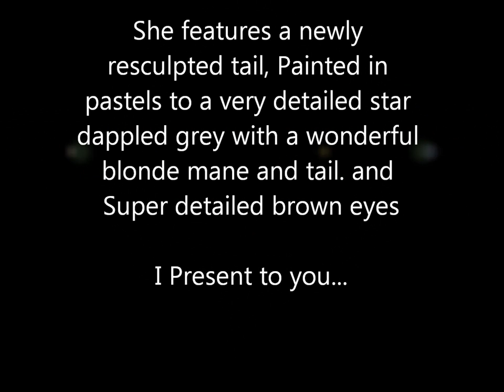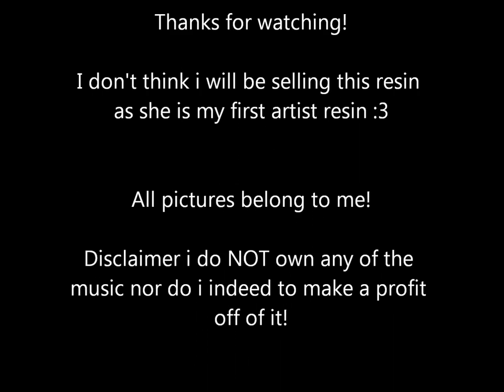Custom Zahara Resin ( Model Horse)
Yes so this is my poor  resin that my meany dog broke  i fixed her but still...( Pls note all who have or want a commission from me, all commission horses are kept in a VERY safe shelf), she wasnt on the shelf and fell *sniffs* i felt horriable i still feel horriable! So don't give me a hard time about it guys :'(